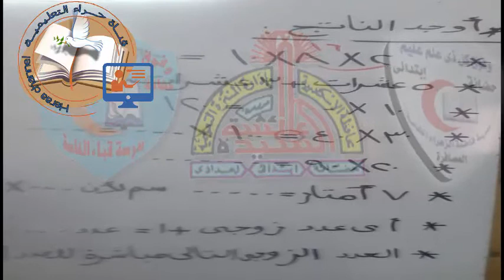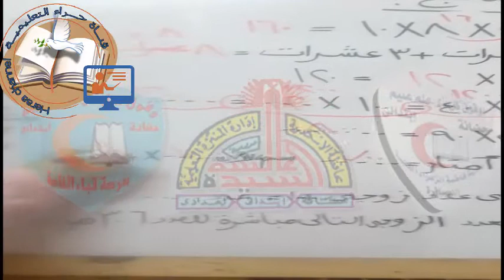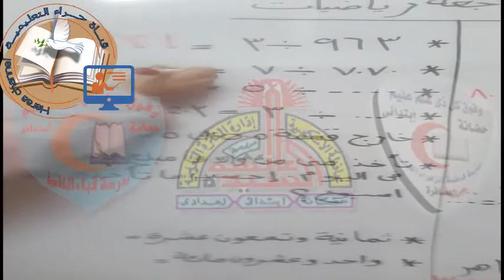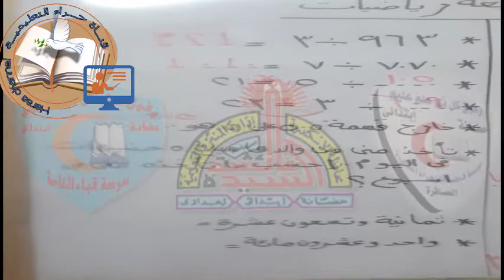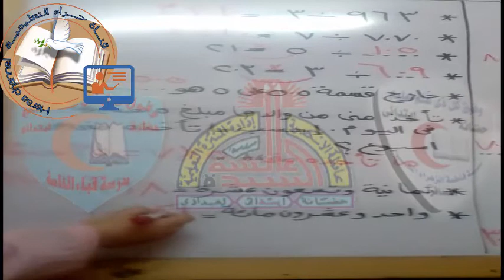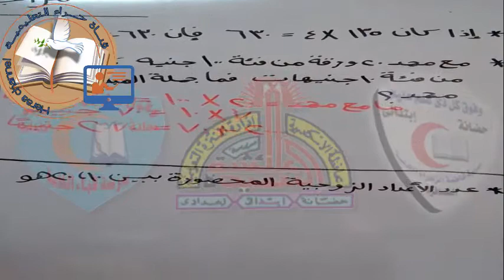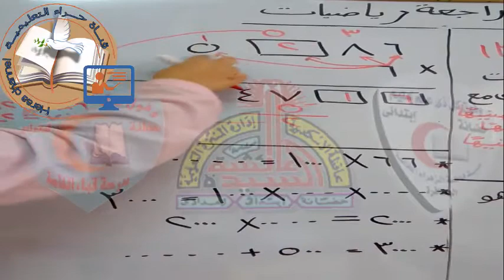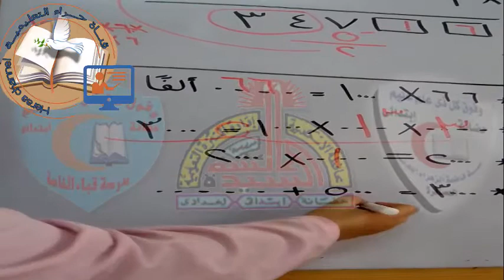رياضيات-مراجعة شهر فبراير#الثالث_ الإبتدائى